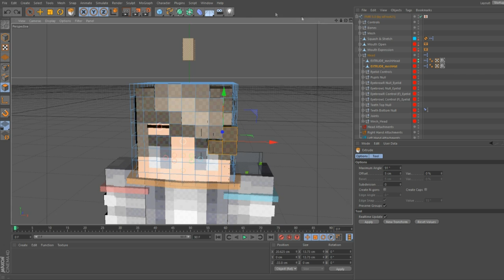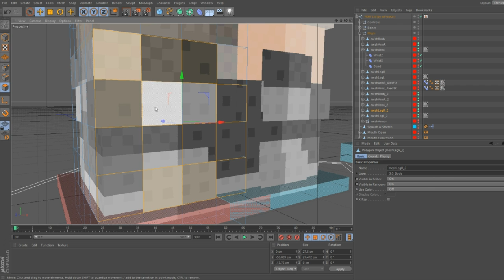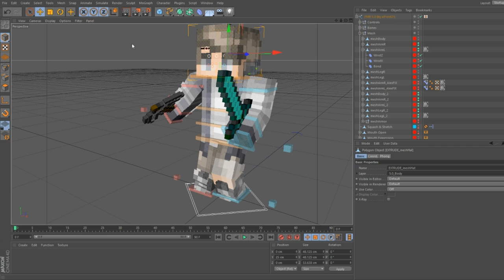MY MINECRAFT SKIN! -- Speed Art #1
Just got cinema 4d a few days ago and decided to do a speed art!

Whos going to be first?

Its 9am and I didnt sleep